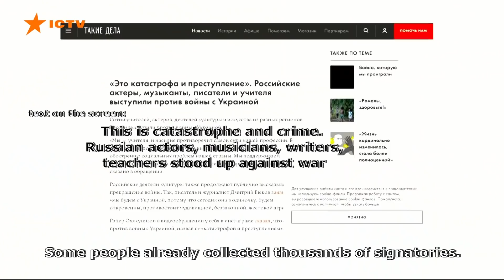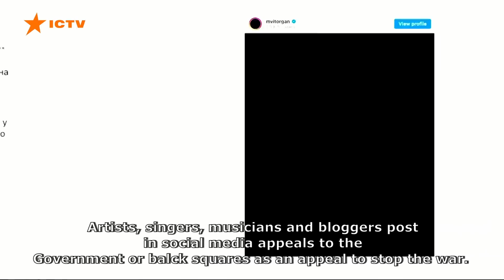Russians against the war. Will they be able to stop Putin's madness?